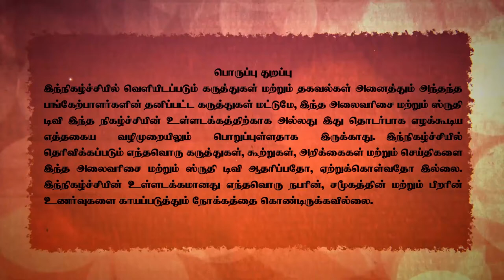Era Murugavel's 'Milirgal' Novel Seminar | Ajayan Bala | Meera Kathiravan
Kalagam Presents
Milirgal Novel Seminar writen by Era. Murgavel

Chief Guests:
Writer, Cinema Director - Ajayan Bala
Writer Cinema Director - Meera Kathiravan
Writer - Velli Rangarajan

Hosting by : Writer, Director - Keera

Vote of Thanks :
Writer Era. Murugavel

கலகம் வழங்கும்
இரா. முருகவேள் எழுதிய
மிளிர் கல்
நாவல் அறிமுகம் மற்றும் மாற்றுப் பார்வை

சிறப்புரை :
அஜயன் பாலா, எழுத்தாளர், திரைப்பட இயக்குனர்
மீரா கதிரவன், எழுத்தாளர், திரைப்பட இயக்குனர்

நிகழ்ச்சி வடிவமைப்பு :
கீரா, எழுத்தாளர், திரைப்பட இயக்குனர்

ஏற்புரை :
இரா. முருகவேள், எழுத்தாளர்